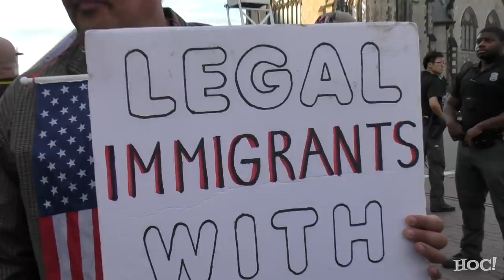Liberal Realizes He's Wrong on Gun Control @ Dem Debates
The second round of debates for the 2020 Democratic Primary is being held in Detroit, so naturally, we went to ask everyone rallying outside what they were up to. One man had a goat.